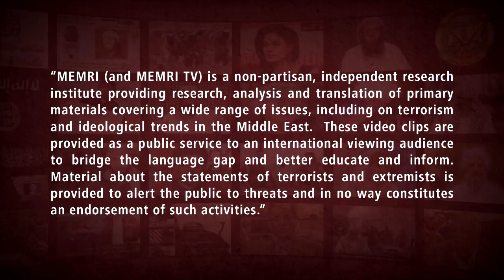Egyptian OB-GYN: FGM is a Tragedy, Causes Women Extreme Pain; Salafi Scholar: It Increases Pleasure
On December 30, 2019, Al-Hurra TV (U.S.) hosted a debate about the practice of female genital mutilation in Egypt. Egyptian Salafi scholar Sheikh Sameh Abd Al-Hamid argued that female circumcision is just like male circumcision, that it makes intercourse more pleasurable for women, and that it facilitates good hygiene. OB-GYN specialist Dr. Randa Fakhr Al-Din responded that the FGM procedure causes women extreme pain during intercourse, to the extent that she believes it would be better in some cases to have completely removed the clitoris than to partially remove it as is done during the procedure. Dr. Al-Din argued that God gave humans the ability to resist urges, that people can resist sexual urges the same way they can resist eating while they are fasting, and that FGM is similar to removing a hungry person's stomach because it ultimately prevents women from satisfying a basic human desire.